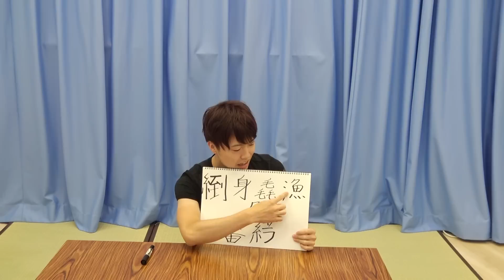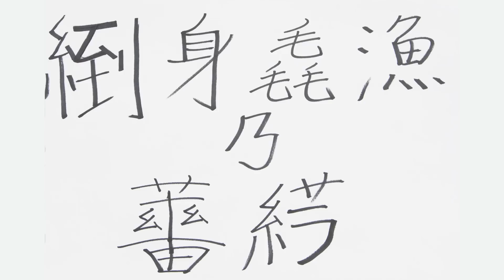【YouTuber補完計画】MasuoTV 魑魅魍魎の薔薇と書けるのか？【ボンボンTV】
19時は人気YouTuberがその場でお題にチャレンジする企画！
YouTuber補完計画。

▽リクエストフォームはこちら！